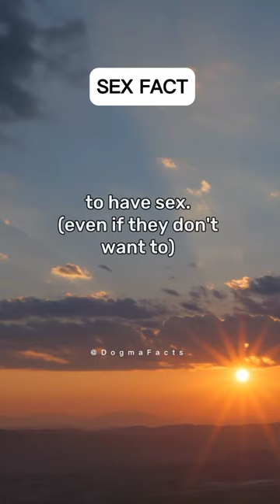Sex fact 😳😳😳 ... psychology fact